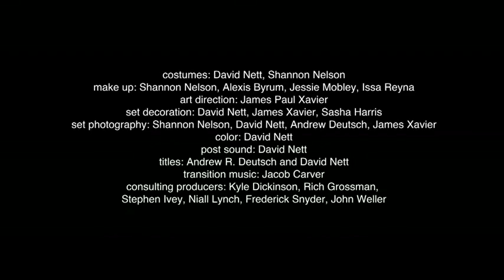GOLD: Episode 2 (SD)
GOLD: the Series
Elite athletes. Cunning strategists. Ruthless adversaries. It takes great endurance to survive in the cut-throat world of Professional Role Playing Gamers. Can you take the hits?

GOLD: Episode 2
"to find a king"

As the World Championship looms ever closer, Richard struggles to bring his disjointed team together, while Jon and Jackson try to come to terms with their exclusion from the games and the rise of online role playing. Meanwhile the British team learn of the new American line-up, which forces them to re-think their strategy, and Cissy confronts Jon about his attitude toward her and his injury.

written by David Nett, with Andrew R. Deutsch
directed by Andrew R. Deutsch & David Nett
produced by David Nett

executive producer: David Nett
co-executive producer: Andrew R. Deutsch
producer: Shannon Nelson, Chad Scnaible
cinematographer: Andrew R. Deutsch, Max Well, Chad Schnaible
editor: Andrew R. Deutsch

cast:
Dave Jackson: Robert Brewer
Jonathan Drake: David Nett
Richard Wright: Rick Robinson
Martha Thistlethwait: Shannon Nelson
Oliver Crane: Alan Loayza
Paul Hokes: Jeremy Guskin
Tim Calloway: Nathan Mobley
Sam Rodriguez: James Paul Xavier
Charles Subar: Gary Karp
Cissy Drake: Shannon Ivey

first assistant director: James Xavier, Frederick Snyder, Patty Ramsey, Kyle Dickinson
second assistant director: James Paul Xavier, Justin Waggle
script supervisor: James Paul Xavier, Jodie Younse, Justin Waggle
gaffer: Frederick Snyder, Andrew Deutsch, Chad Schnaible
first assistant camera: James Paul Xavier, Chad Schnaible, Jodie Younse
sound: Chad Schnaible, David Nett, Justin Waggle
boom operator: Chad Schnaible, David Nett, Justin Waggle
electric: Chad Schnaible, Nolan Wang, Frederick Snyder, Andrew Deutsch, David Nett
grip: Justin Waggle
costumes: David Nett, Shannon Nelson
make up: Shannon Nelson, Alexis Byrum, Issa Reyna
art direction: James Paul Xavier
set decoration: David Nett, James Paul Xavier, Sasha Harris
color: David Nett
sound ...